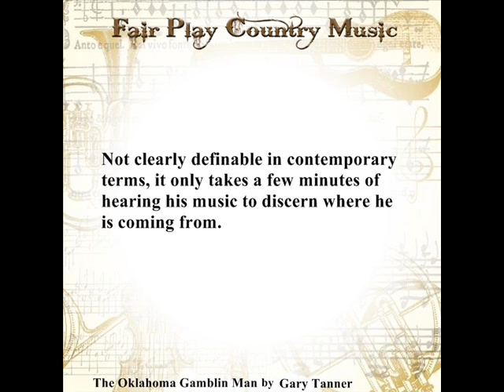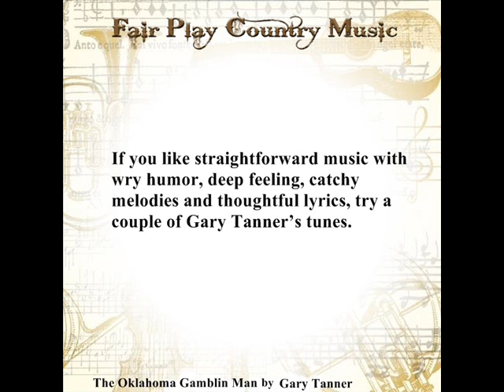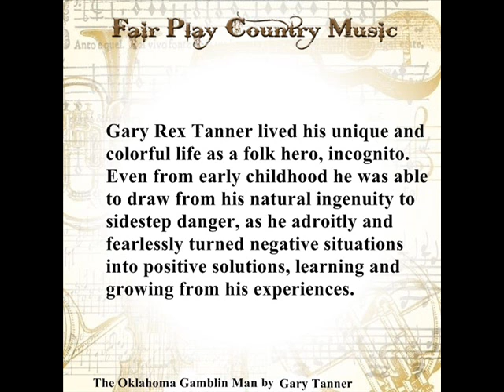Fair Play Country Music Video Clip Gary Tanner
If you like Gary Tanner´s music with his special melody and lyric, look on You Tube and you find a lot of his songs, right here. We are sure, that you like to listen to his music, because it is a small expedition into another world. You will find yourself in Gary´s stories, which he  combined to beautiful songs.